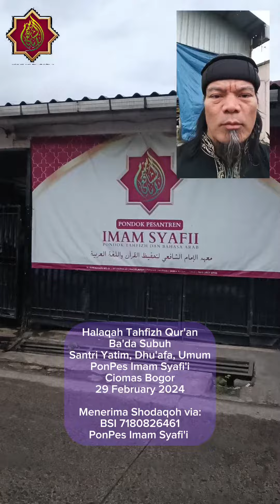Giat Halaqah Tahfizh Qur'an Santri Ponpes Imam Syafi'i Ciomas Bogor. 29 Februari 2024.